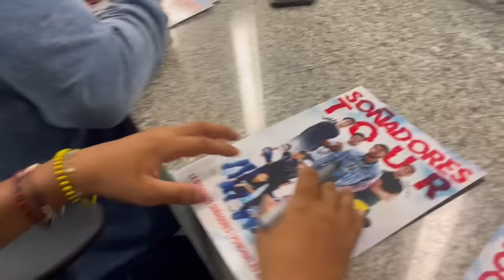SOÑADORESTOUR EN LOS MOCHIS OTRO EVENTO LLENO TOTAL 😍🙏🏻🔥/ GRILLO LA DUDA